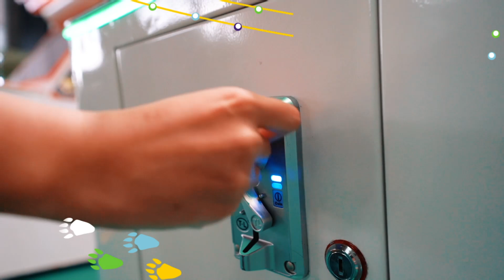Dino Fest at Changi Festive Village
Relive the Jurassic times at Dino Fest with life-like roving raptors, dinosaur petting with baby Parasaurolophus, and dino-themed craft activities! Feast like a dino on delicious and exclusive food & drinks and be sure to do your festive shopping at the specially curated retail stores!

Which activity are you most excited to try at Dino Fest? 🦖

Let’s meet excitement again at ChangiFestiveVillage 😊